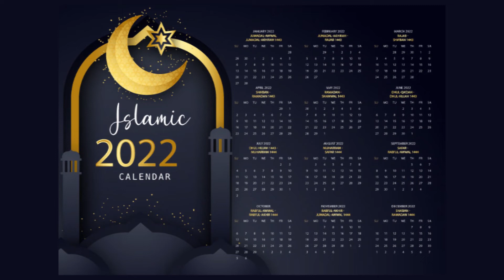Hazrat Khadija Tul Kubra ki wafaat ka Waqia || Hazrat Khadija Story in Urdu || Month of Ramadan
Hazrat Khadija Bayan
Hazrat Khadija ki Shadi in Urdu
Hazrat Khadija ka Nikak Ka Waqiya